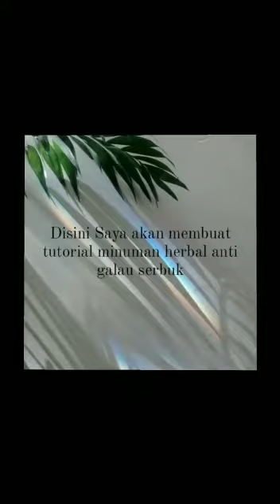CARA PEMBUATAN JAMU SERBUK "SITI HALIZAH"